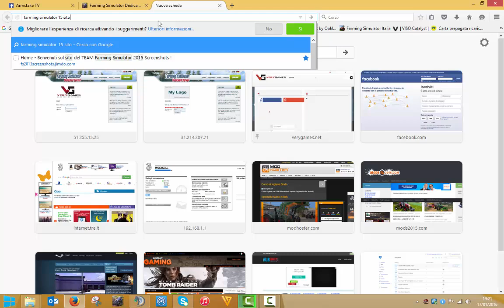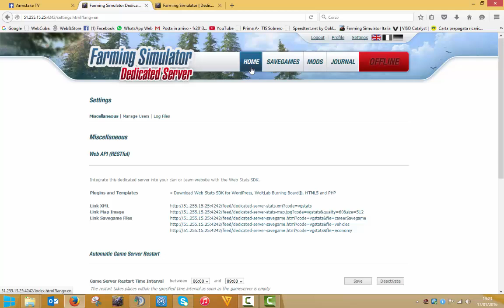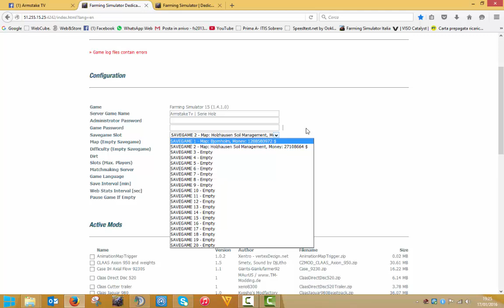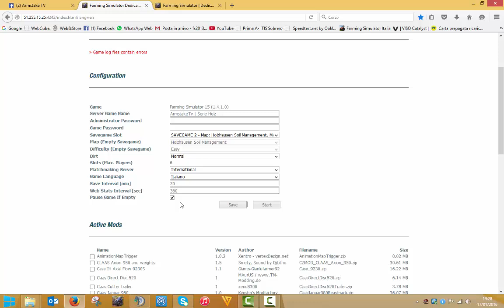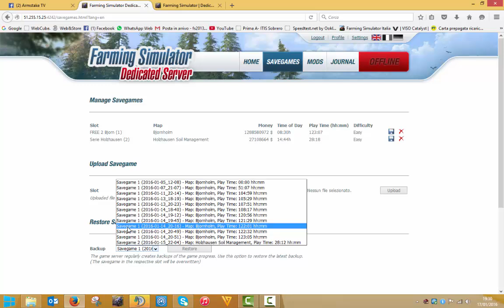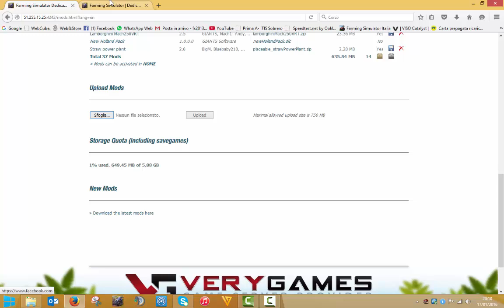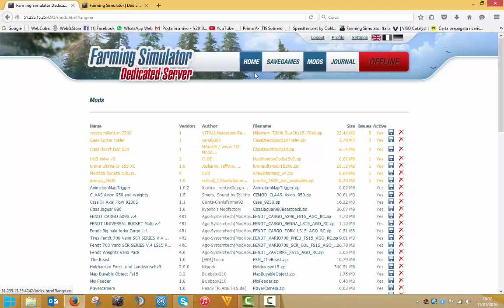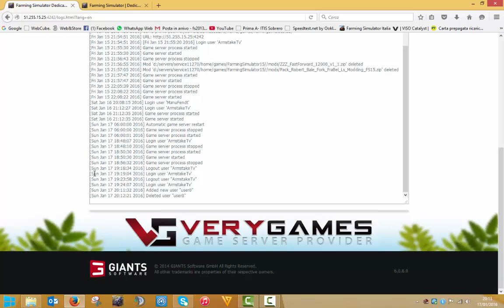TUTORIAL | Come settare un server dedicato per Farming Simulator 15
Beene ragazzi eccoci qua in un nuovo tutorial! Oggi andremo a vedere come settare un server dedicato ! Buona visione! MI RACCOMANDO ASCOLTATE BENE IL VIDEO! ;)

-ArmstakeTV

---DOVE SEGUIRMI

---LINK CONSIGLIATI

GIOCHI AD UN PREZZO OTTIMO!

---CANALI CONSIGLIATI